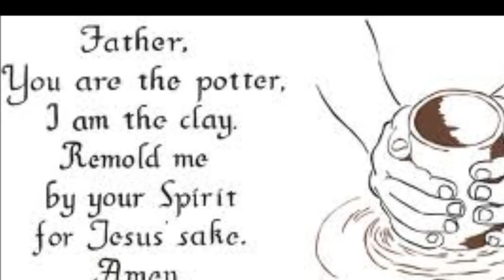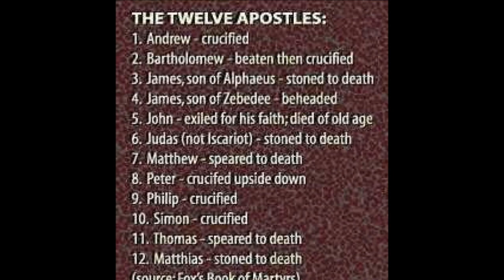கிறிஸ்துவின் சீஷத்துவத்தின் விலை என்ன? - True Disciple of Christ Jesus - Rev. Dr. Theodore Williams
வரலாற்று நாயகன் இயேசுவின்
அடிச்சுவடுகளில்தொடரட்டும் இந்த தொடரோட்டம்!
போரின்றி வெற்றி இல்லை!
 வெற்றிகளின்றி கீரீடங்கள் இல்லை!
எதிரிகள் இன்றி ஜெயம் இல்லை!
இறை மகன் இயேசு கிறிஸ்து இன்றி ரட்சிப்பு இல்லை!
உலகத்தில் இருபவனிலும் உன்னில் இருப்பவர் பெரியவர்!
இமைப்  பொழுதும் உன்னை மறவாத இயேசு உன்னோடு!
 சிறுநரிகள் சிங்கத்தை உரசி பார்ப்பது ஒன்றும் புதிதல்ல!
கல்வாரியில் சாத்தானை ஜெயித்த கர்த்தர் உன்னோடு!
கர்த்தரின் துணிவே துணை என துணித்து நில்! வீறு கொள்!
உனது விழிகள் உன்னை உருவாக்கியவரையே நோக்கட்டும்!
கர்த்தாவே, சிலுவை பாதை எனது பாதையாகட்டும்!
 உமது பாதைகள் ஒன்றே எனது நோக்கமாகட்டும்
இயேசு அப்பா, உமது எண்ணங்கள் எனதாகட்டும்!
உம்  மனது எனதாகட்டும்! உம்  சிந்தை எனதாகட்டும்!
எனது கைகளோடு உமது கைகைளை இணைத்து கொள்ளும்!
உலகத்தை நீர் பார்ப்பது போல நானும் பார்க்கட்டும்!
இயேசுவின் நாமத்தில் சாத்தனின் சாவல்களுக்கு சாவு மணி!
கர்த்தர் உன்னோடு! சத்துருவின் சாவல்களை வென்றிட வா!
சிலுவையிலே சாதனை படைத்த சர்வ பூமிக்கும் ஆண்டவர்  உன்னோடு!
உன் இதய சிம்மாசனத்தில் இறைவன் இயேசுவின் ஆட்சி!
சர்வத்துக்கும் ஆண்டவர்! சரித்திரத்தையே பிரித்த சர்வ வல்ல தேவன்!
சர்வாயூதவர்க்கத்தின்  பிறப்பிடம்!
நிழல்கள் நிஜமாகும் இயேசுவின் நாமத்தில்! நீ
சிலுவையின் நிழலில் இருக்கும் போது!
அமரிக்கையும் நம்பிக்கையும் நம் பெலனாகட்டும்!
 இன்னும் நம் விசுவாச கண்கள் திறக்கப்படட்டும்!
இன்னும்  பரிசுத்தமாகுதல் நம் பயணமாகட்டும்!
தூயாதி துயவரின் அன்பு ஒன்றே நம் பரிசாகட்டும்!
எட்டு திக்கும் பரவட்டும் இயேசுவின் சுவிசேஷ ஒளி!
அகலட்டும் உலகத்தின் பாவ வழி!
 இன்னும் என்ன தயக்கம்!
கிறிஸ்துவுக்குள் நீ யார் என்று உணர்ந்து  கொள்!
பவுல்கள் எங்கே? பேதுருக்கள் எங்கே?
வனாந்திரத்தின் சத்தம் யோவான் ஸ்நானகன்கள்  எங்கே?
உப்பு எங்கே? ஒளி  எங்கே?
இரும்பையும் மிதக்க வைக்கும் கர்த்தரின் அபிஷேகம் எங்கே?
நிமிர்ந்து நில்! துணிந்து செல்!
துயரங்களை தூயவர் துணையோடு தூக்கி எறி!
வெற்றி நிச்சயம் இயேசுவின் திருப்பெயரினால்!
கர்த்தாவே,
இமை மூடிய பின்னும் உமை
பற்றும் விசுவாசம்
என் சுவாசம் பரலோகத்திலே!